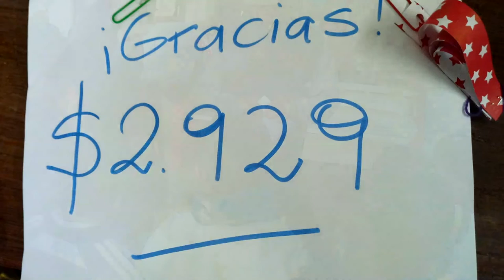CLAUDIA FOLGUERAS DIRECTORA ESC DR LUIS GANEM AL COLEGIO TODA ACCION SOLIDARIA ES BIENVENIDA